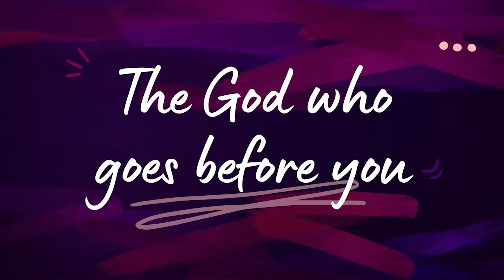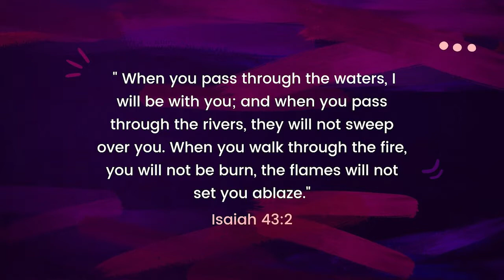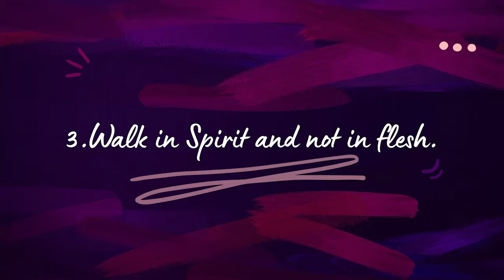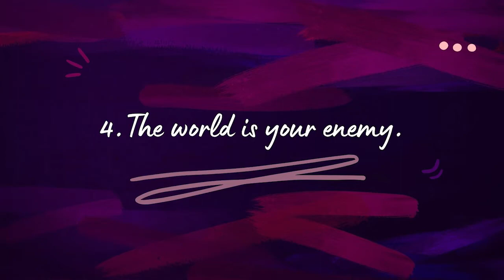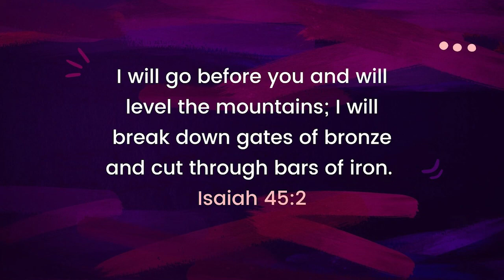The God Who Goes Before Us | Jemi Clarinta